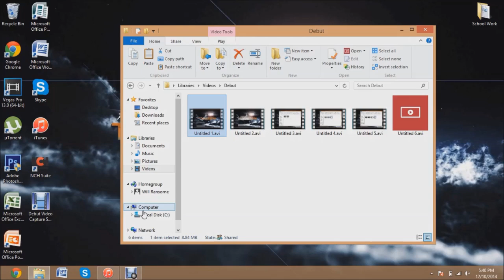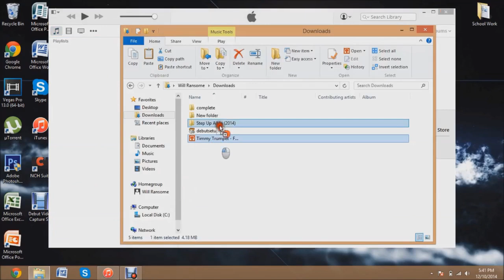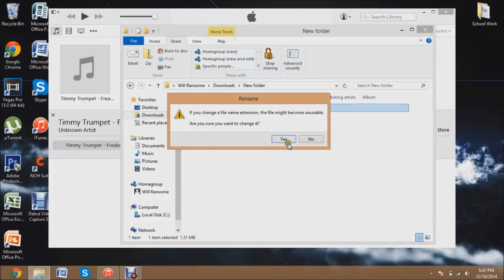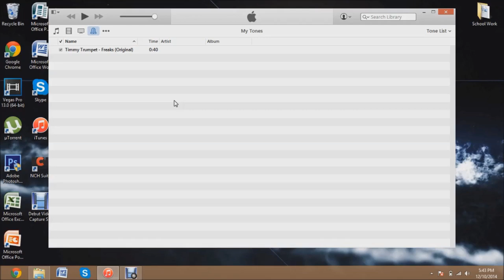Updated iOS 8: How To Make Any Song Your Ringtone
*MADE THIS DUE TO UPDATED ITUNES HOPE THIS HELPS*

►Were here to have a fun time, and so should you so please keep the comments friendly and nice :)